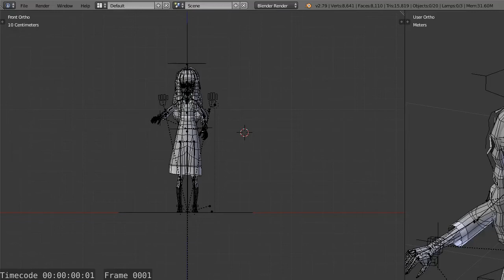73. progress and test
progress. This video mixed first and second version.
忙しくて放置状態なので、久々に進捗ビデオを作りました。

720p 30fps.
Blender 2.79b, freestyle and internal render. texture : gimp and Clip studio.
PC : i5-4590, intel HD grapic4600
sound: FL stdio
capture : OBS studio